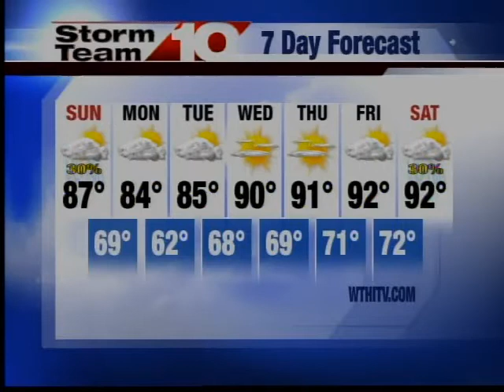Joe's Late Saturday Weather